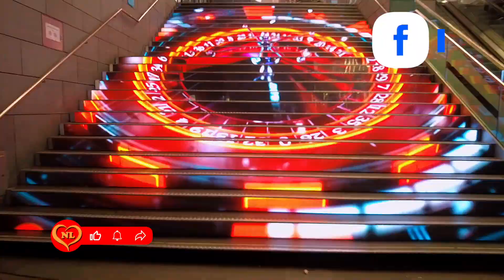Den Haag & Scheveningen walk at night | உலக தமிழர்களுக்கு இனிய ஆங்கில புத்தாண்டு வாழ்த்துக்கள் 2023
புத்தாண்டு இரவு Nederland.
வணக்கம் உலக தமிழ் மக்களே - நெதர்லாந்தில் இருந்து காமாட்சி கவுஸ் சமத்.